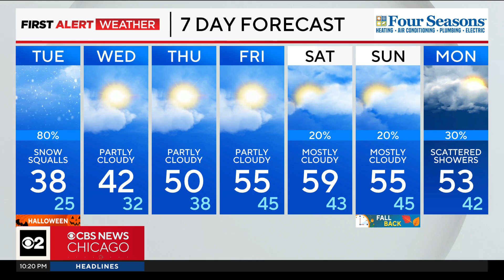Chicago First Alert Weather: What to expect with the cold, snow on Halloween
CBS 2 Chief Meteorologist Albert Ramon has your 10 p.m. First Alert Weather forecast for Monday, Oct. 30, 2023.